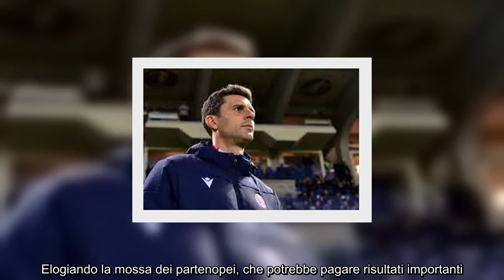“Thiago Motta come Sarri” la firma di Conte ribalta la Juve